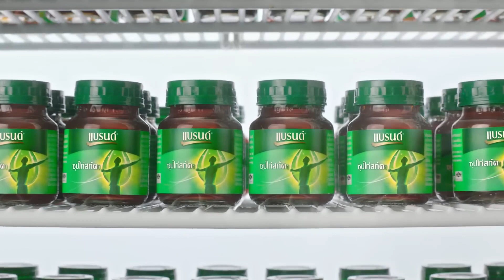HD TVC-BRANDS-2566-2 CAST:BELLA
โฆษณา แบรนด์ ซุปไก่สกัด ปี 2566
พรีเซ็นเตอร์ : เบลล่า ราณี แคมเปน

อีกชุดนึง
ต่อจาก เจมีไนน์ นรวิชญ์ & โฟร์ท ณัฐวรรธน์